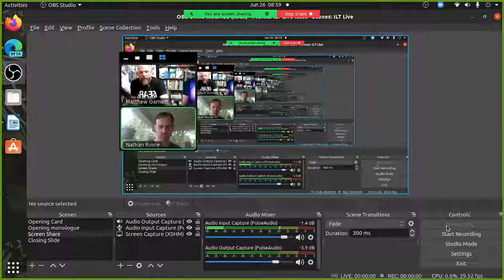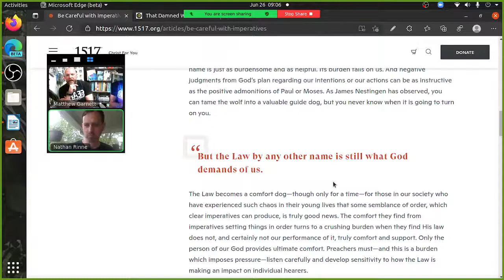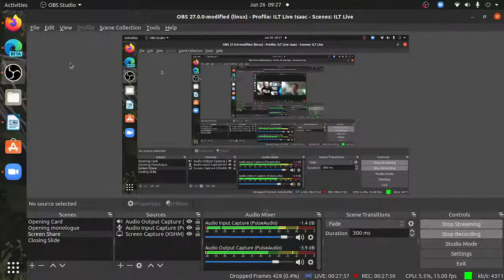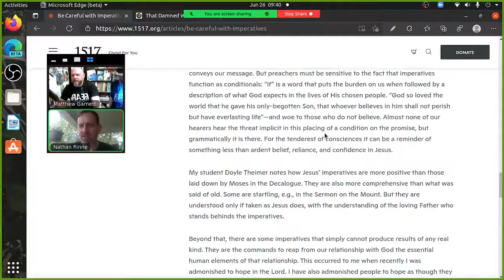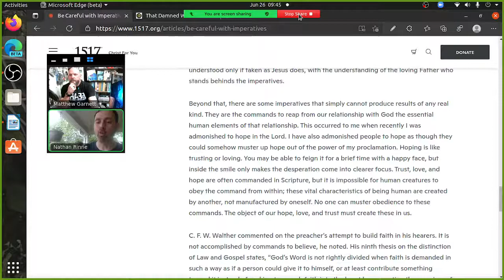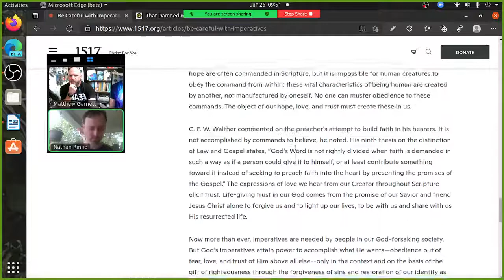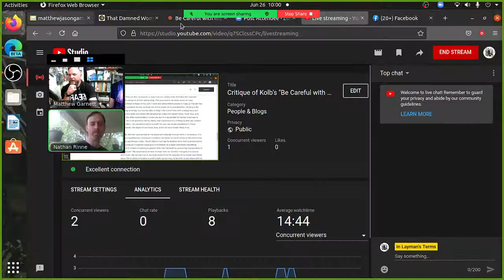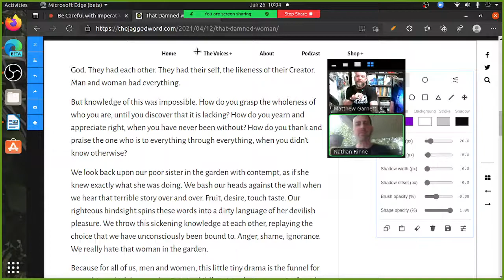Part 2 - Critique of Kolb's "Be Careful with Imperatives" and Koch's "That Damned Woman"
Nathan Rinne of Concordia, St. Paul and I discuss recent articles from the 1517 Legacy Blog.